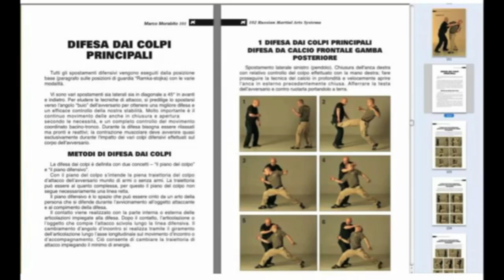I.K.M.O. - Technical Program DVD and Book - G.M. Marco Morabito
I.K.M.O. International Krav Maga Organization
Krav Maga Israeli Survival System
Systema Morabito
Russian Martial Arts Systema
Action Woman Krav Maga
Kapap Combatives Academy Italy
Kapap Lotar